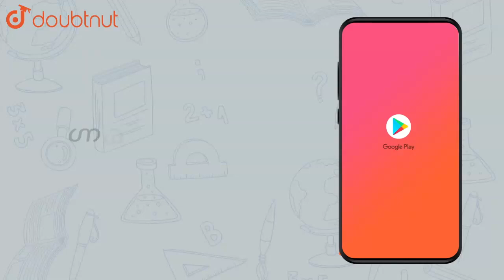Make correct statement by filling the blanks by the symbols `sub` or | Class 11 Maths | Doubtnut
Make correct statement by filling the blanks by the symbols `sub` or `cancelsub` {x:x is a triangle in a plane}. {x:x is a rectangle in the plane}

Online Class में Admission लेने के लिए यहाँ click करें :
👉Class 11 | CBSE Boards | English Medium :

👉 Have Any Query? Ask Us.